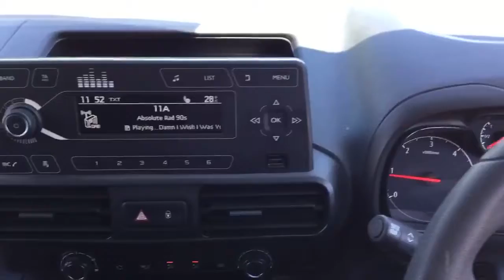DP19UXU Vauxhall Combo Cargo L1 2000 1.6 Turbo D 1 00PS H1 Edition